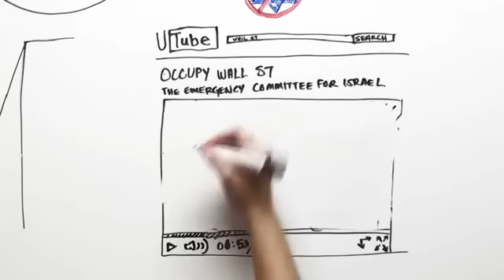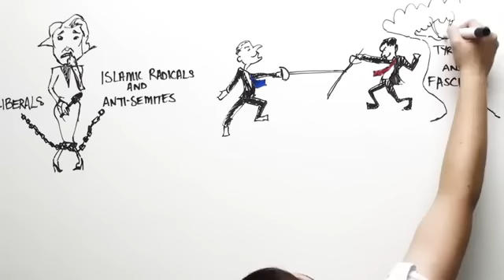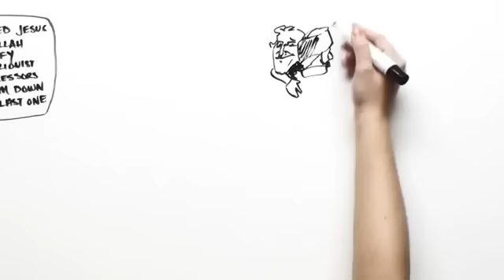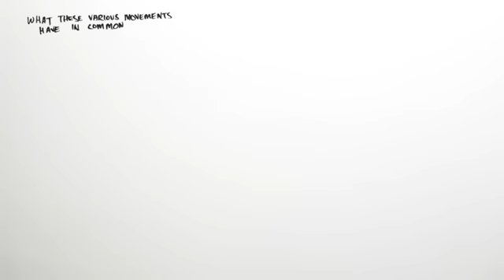Is Occupy Wall Street antisemitisch.flv